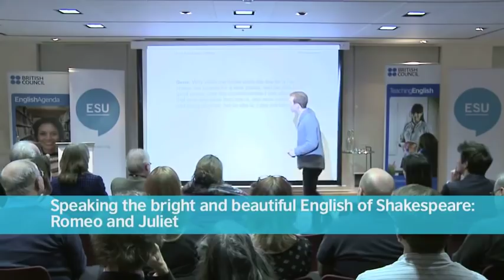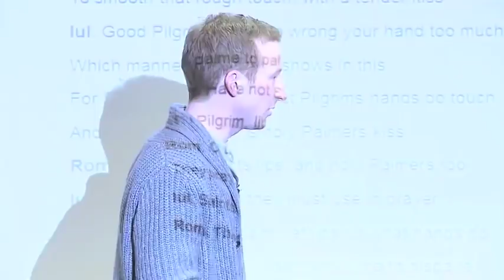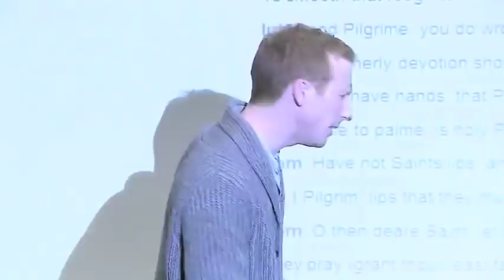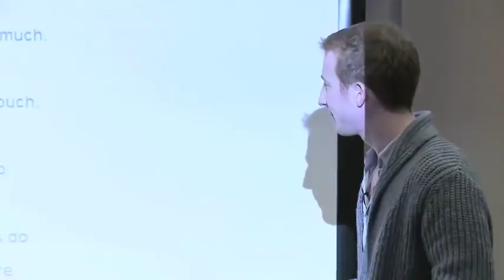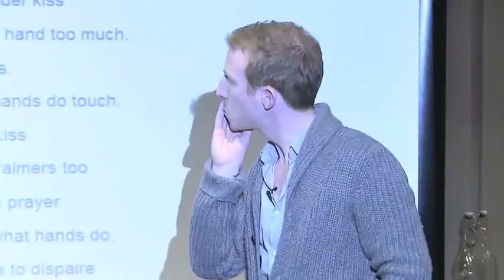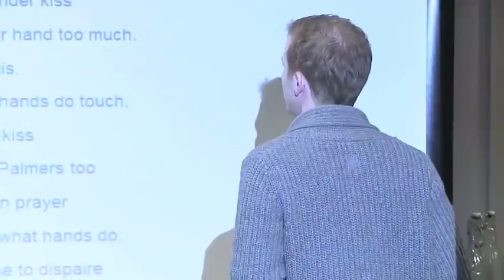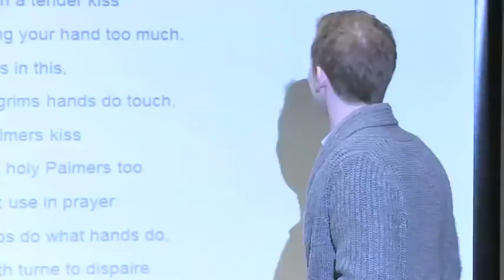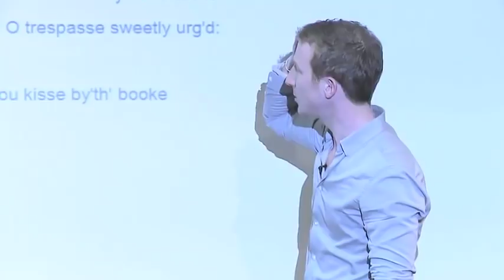Ben Crystal | Pt 2: love of Romeo & Juliet | Speaking the bright & beautiful English of Shakespeare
This clip illustrates Romeo and Juliet falling in love at first sight as their dialogue mimics the structure of a sonnet.

The British Council and the English-Speaking Union welcomed Ben Crystal as part of the English Language Council lecture series. This 2014 lecture marked the 450th anniversary of the birth of William Shakespeare.

The guardian of English poetry, the inventor of over 1,000 words still in use today, and one of the greatest players with our language, Shakespeare has given us a treasure trove of English to read - funny how so much of it doesn't make sense until it's spoken out-loud.

Actor and author Ben Crystal explores the accent, the theatrical conventions, and the world of Shakespeare, to reveal a bright and beautiful English. With Jennifer Jackson & Aslam Husain.